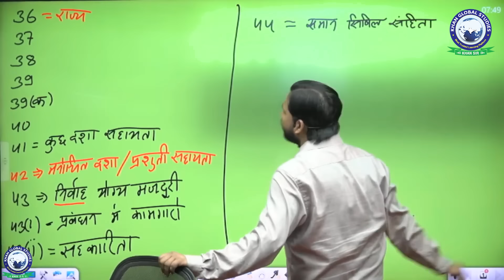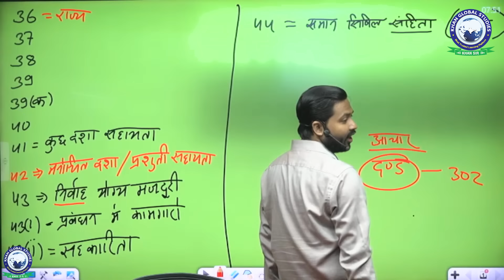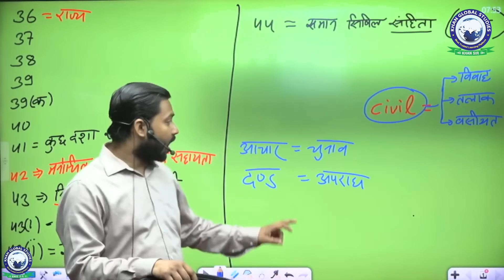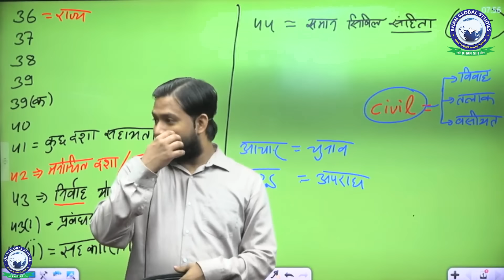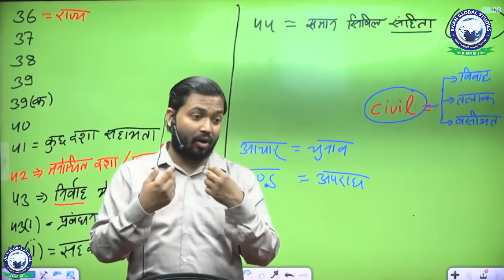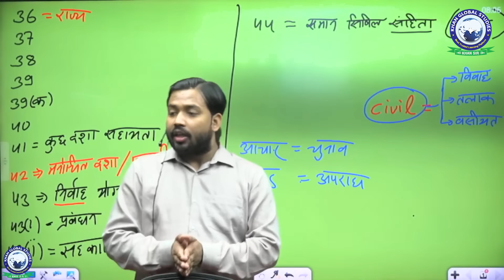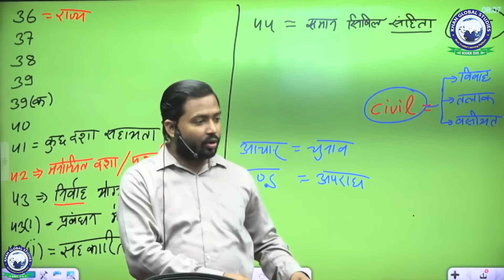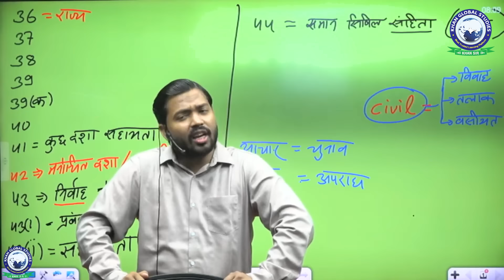Indian Penal Code (IPC) Section 44 | Section 44 IPC in Hindi | समान नागरिक संहिता (UCC) | Khan Sir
Indian Penal Code (IPC) Section 44 | Section 44 IPC in Hindi | समान नागरिक संहिता (Uniform Civil Code) | Khan Sir

The KGS Rajasthan Exam YouTube channel offers comprehensive guidance and coaching for all Rajasthan Government Exams conducted by RPSC and RSMSSB. Featuring daily Live Sessions covering various subjects of the RSMSSB exam, our channel is dedicated to helping you prepare effectively.

Take advantage of our Live classes, test series, mock tests, concept PDFs, and Live practice sessions to enhance your skills and boost your exam readiness.
Discover complete study material and informative videos for RPSC & RSMSSB exams on the KGS Rajasthan Exam YouTube channel.

Exam which we covered - Rajasthan Govt Jobs – RSMSSB / Rajasthan Govt Jobs In State Police /Rajasthan Public Service Commission Jobs / Teaching Govt Jobs In Rajasthan /Rajasthan Govt Jobs In Rajasthan High Court.

Join us to stay updated and excel in your Rajasthan government exams.